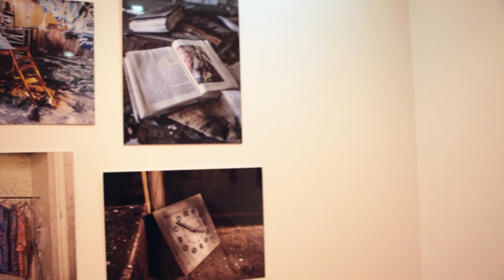Franck Fleming - OpenART 2015